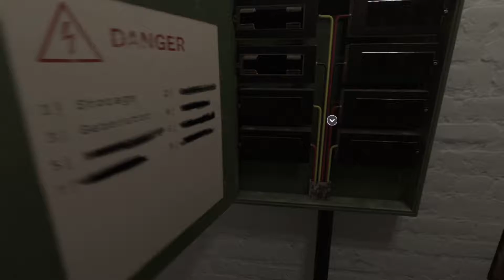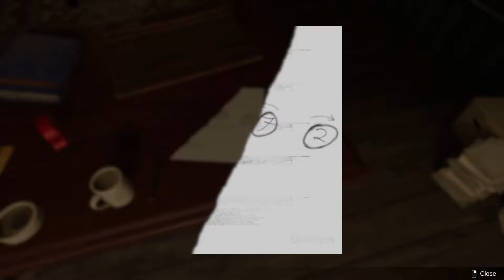INFECTIS - FULL STORY HD Gameplay - Part 1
Hazy and disoriented, you awake in a prison cell with no  memory of
who you are or why you\'re here. Break free of  your  isolation  and
explore the abandoned hallways for a way out, guided  by mysterious
messages  warning  you  to  avoid  the  basement.  Infectis  is  an
atmospheric first-person survival  horror game  with  light  puzzle
elements. Wander through curious  environments,  complete  puzzles,
and avoid the horrific inhabitants who roam the halls.